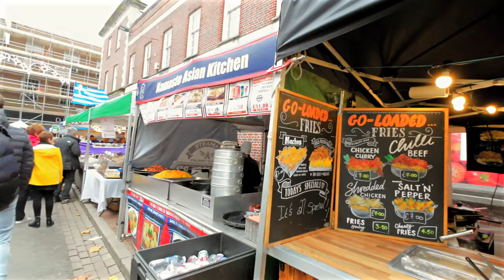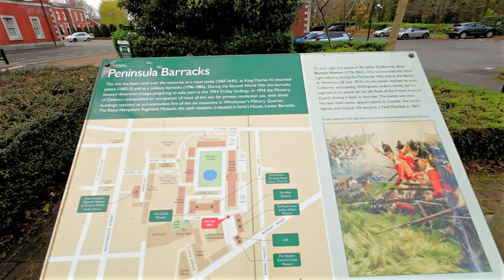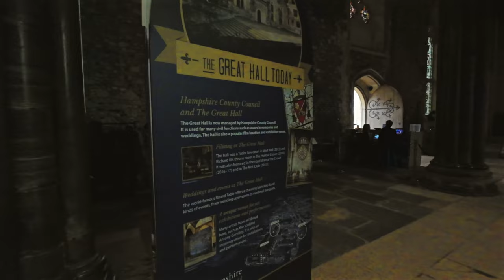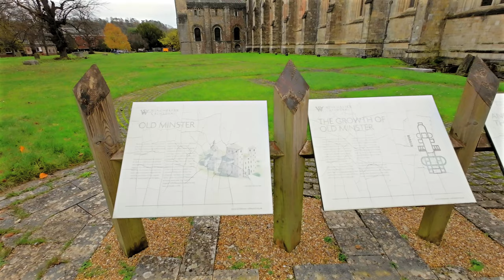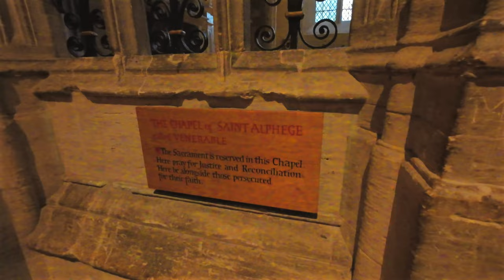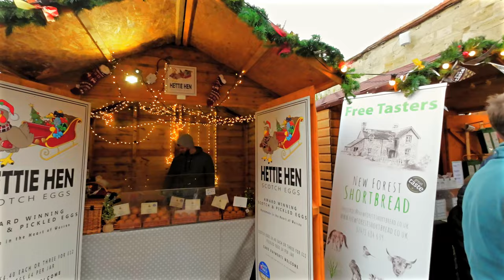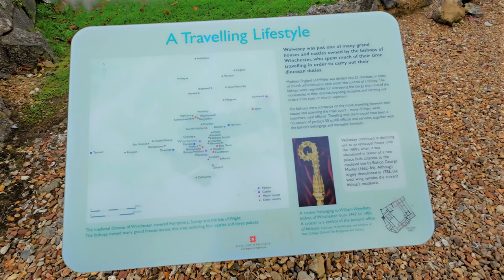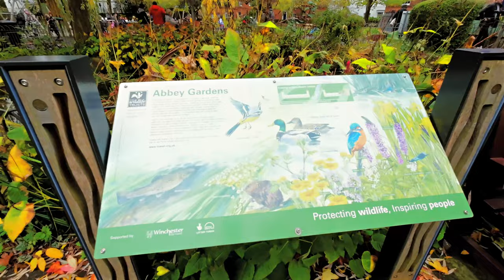Explore Christmas in WINCHESTER 🎄 | The Ancient Capital of England | 4K Christmas Market Walk Tour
Explore the City of Winchester, Hampshire, England, and discover things to do in Winchester in 4K 60fps. 🎧 Best with headphones for an immersive experience.

If you're looking for the best Christmas markets in Europe for 2023, look no further! In this video, we'll take you on a 4K walking tour of Winchester, England, to explore the city's famous attractions.

Winchester is the ancient capital city of England and home to some of the best Christmas markets in Europe. This tour will take you to some of Winchester's most iconic landmarks, like the Great Hall, the Winchester City Mill, and the famous Winchester Cathedral. Not to mention, we'll stop by the beautiful Wolvesey Castle and Winchester College.

Whether you're a traveler or a resident of Winchester, this walking tour is a great way to get to know the city and its attractions and also hype you up with the famous Winchester Christmas Market tour. Ready to explore Winchester in Christmas? then check out this video

This route has a total distance of 4 km (2.49 miles).

📍 Location: Winchester,  Hampshire, UK

📜 Learn about the history and significance of each attraction by turning on Close Caption [CC]

Timeline of the Winchester walking tour:
0:00:00 - Intro/Preview
0:02:05 - Start of the Walk
0:03:30 - Winchester City Hall
0:04:00 - Winchester High Street
0:25:50 - Peninsula Barracks Garden
0:33:00 - Castle Ave
0:35:00 - Winchester Great Hall
0:50:20 - Winchester High Street
0:56:00 - Winchester Cathedral (outside)
1:00:30 - Inside Winchester Cathedral
1:17:20 - Winchester Cathedral Christmas Market

🎥 Filmed in 4K Ultra high-definition for an immersive experience using DJI Osmo Action 3:
Sound recorded using Zoom H1N:

No part of this video may be used or reproduced without my written permission.